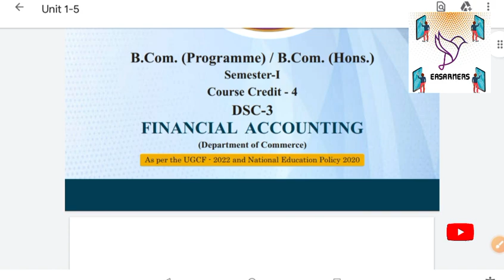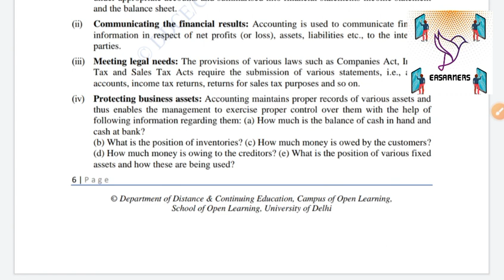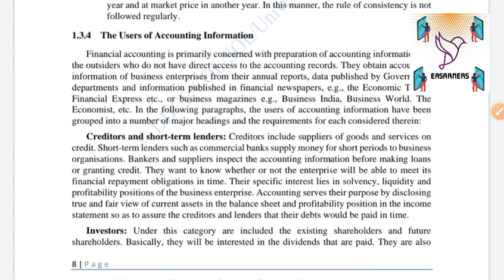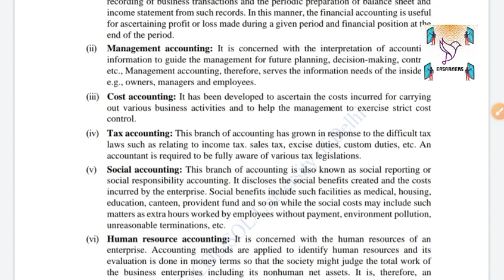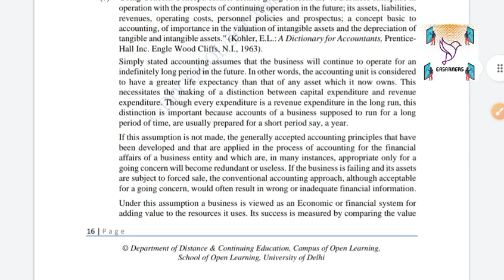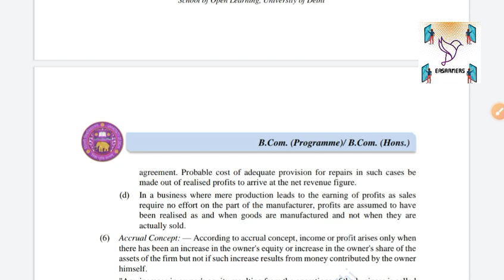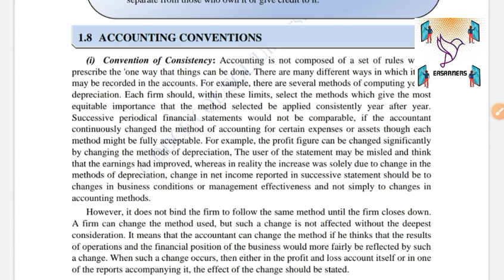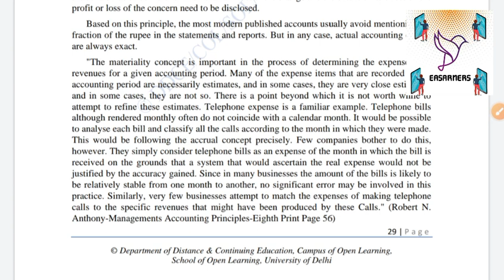|| Financial Accounting || unit-1 || Lesson-1 || 1st sem || du sol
In this video you will get the knowledge about introduction, conventions, principles of financial accounting

👆👆👆👆👆Join Exclusive group for bcom prog and hons students of semester 1 from du sol nep ( new syllabus)